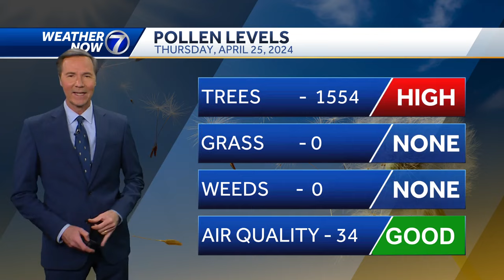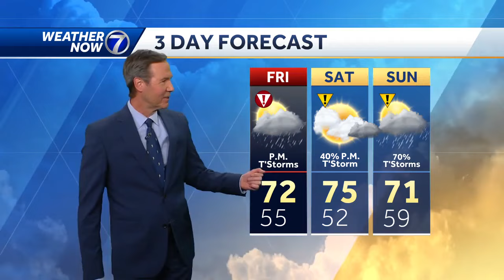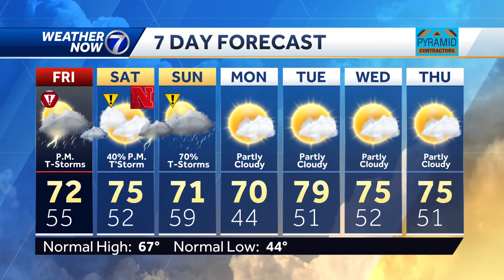Storms later tonight: April 25 Omaha